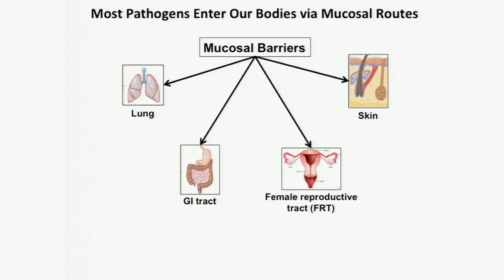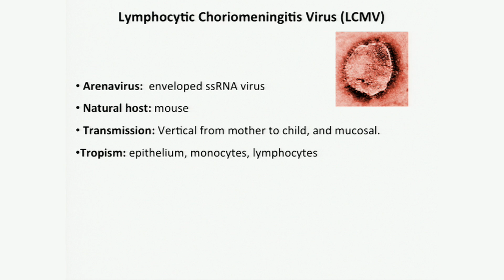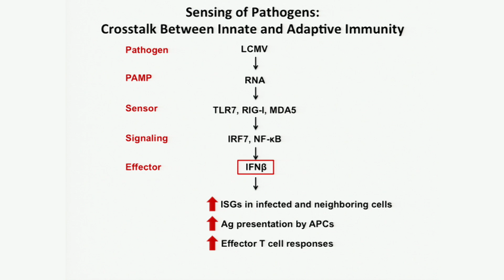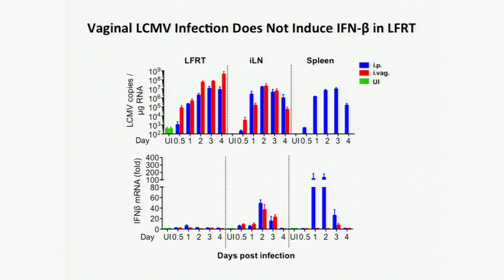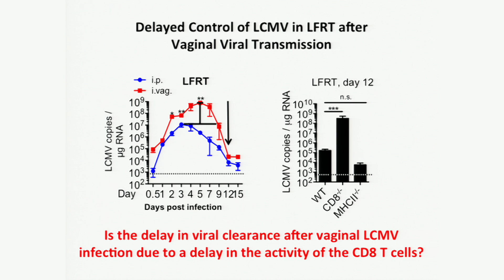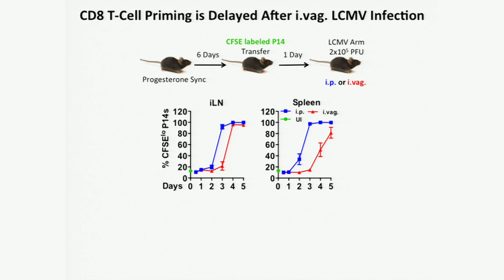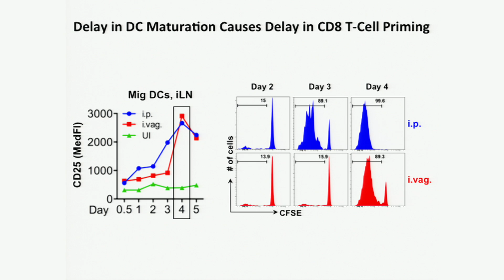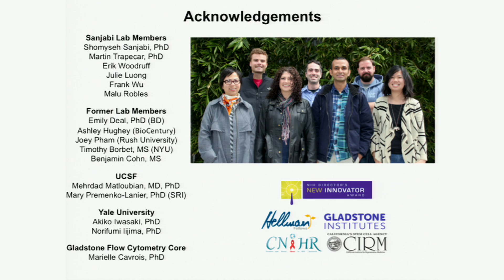Minimal Sensing of Viral RNA Delays T cell Immunity after Vaginal Viral Transmission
Shahzada Khan, Sanjabi Lab, Gladstone Institutes

The 6th Annual Bay Area Symposium on Viruses - May 27, 2016